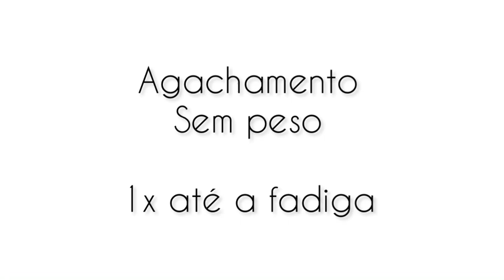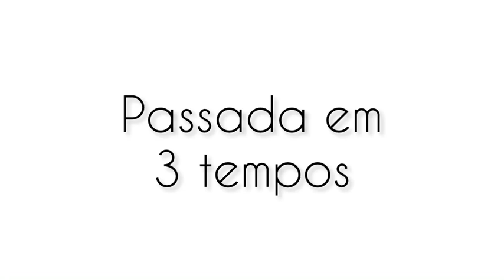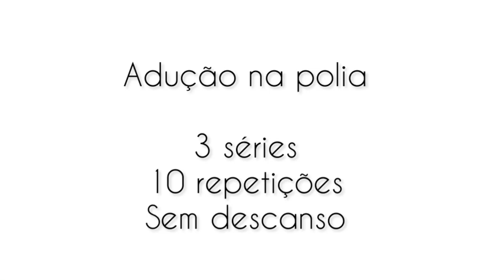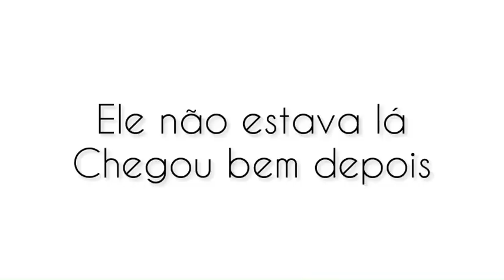TREINO DE PERNAS E FINAL DE SEMANA COM MEUS PAIS ❤️